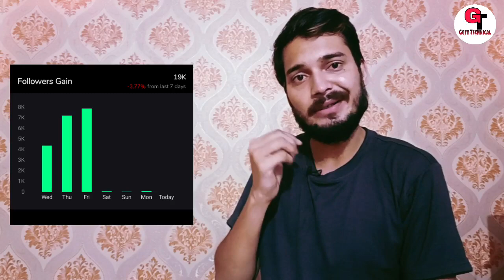Followers Badhna Band MOJ App Par | MOJ App Par Followers Nahi Badh Rahe | Followers Not Increase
To Dosto Aaj Me Apko Bataunga Ki :-  Followers Badhna Band MOJ App Par | MOJ App Par Followers Nahi Badh Rahe | Followers Not Increase In MOJ App | Gott Technical 2022

Followers Badhna Band MOJ App Par

MOJ App Par Followers Nahi Badh Rahe

Followers Not Increase In MOJ App

followers nahi badh rahe moj app par

how to increase followers on moj app

moj app par live option kab milta hai

moj app problem

moj app problem user handle not found

moj app retry problem

moj app not working

why my moj app is not working

moj app tutorial

( जयहिंद )